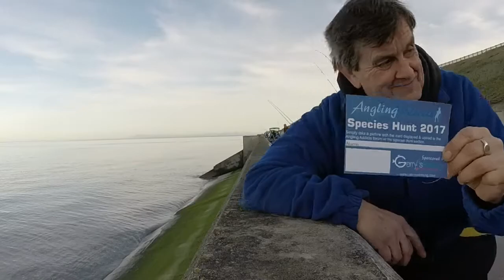Blackpool, Gynn Wall. Angling Addicts Species Hunt.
A hard day fishing, Plenty to keep us occupied.